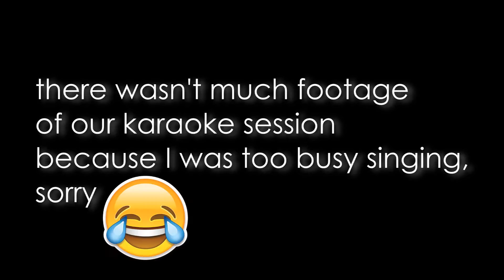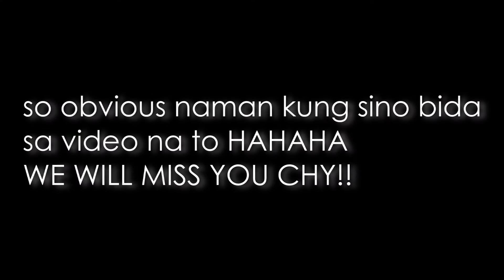VLOG #2: ISAW, AMARE LA CUCINA, & CHRISTMAS PARTY IN BAGUIO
Chyla's homecoming